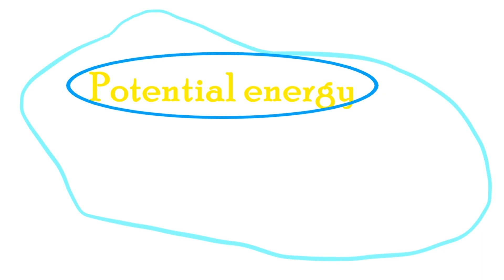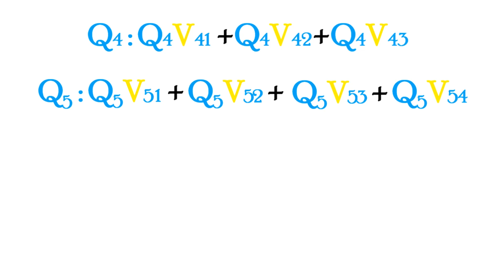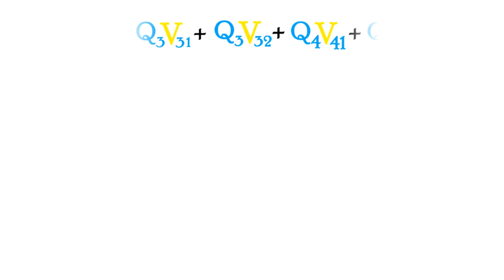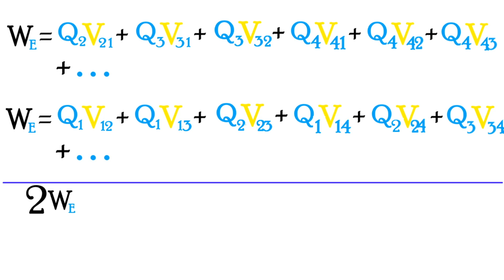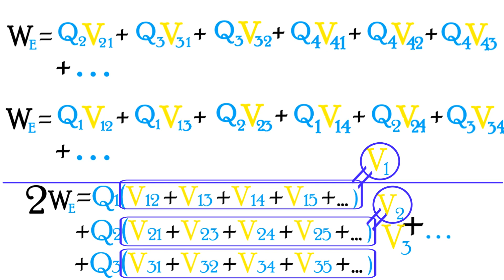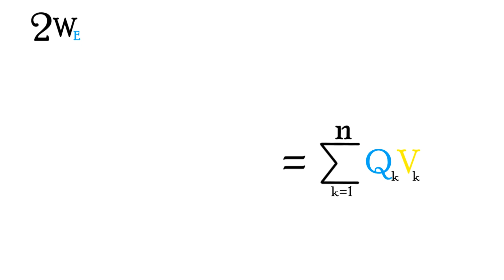[전기장에서의 에너지 ①] 점전하가 분포되어 있을 때 (기본개념)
이번영상부터는, 에너지밀도에 대해서 자세히 알아보기위해
기초적인 개념부터 잘 스터디해보는 시간을 가져봅시다 !

감사합니다 :)